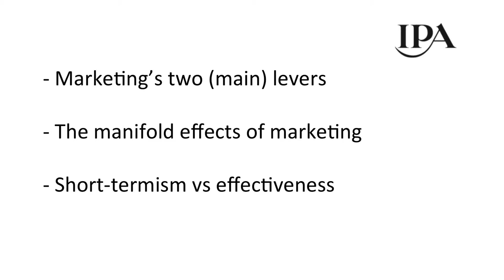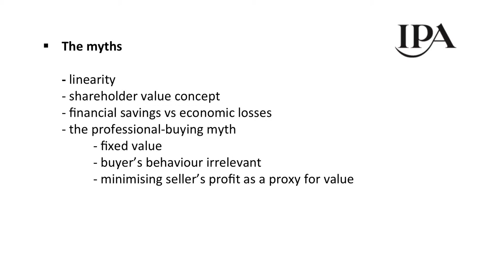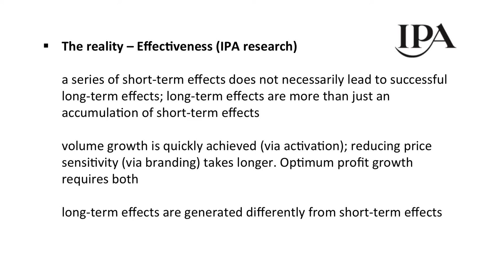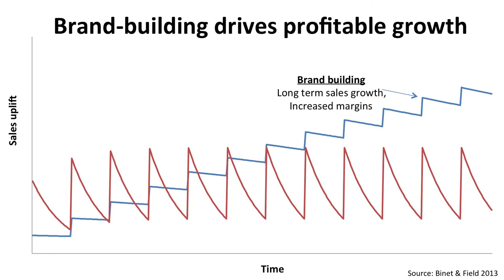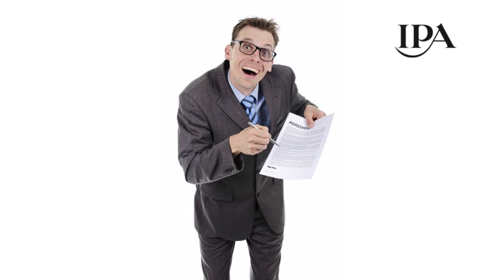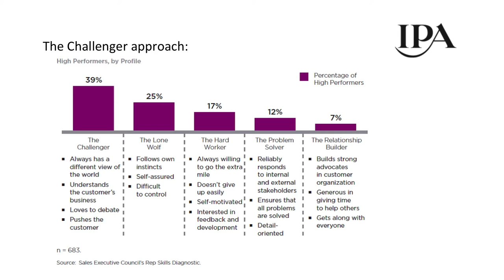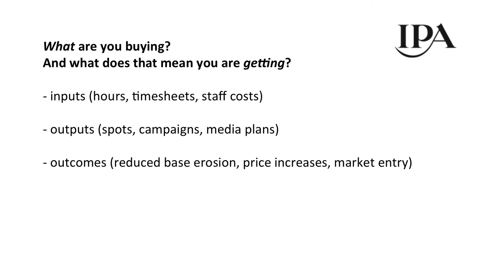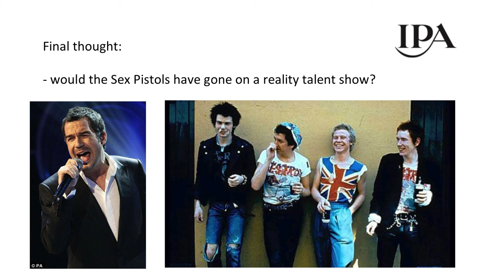Tom Lewis – CFO, IPA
Tom Lewis – CFO, IPA Speaking at a CPO Event for Global Business Intelligence on 'Why Purchasing Behaviours Matter More When Buying Investments'